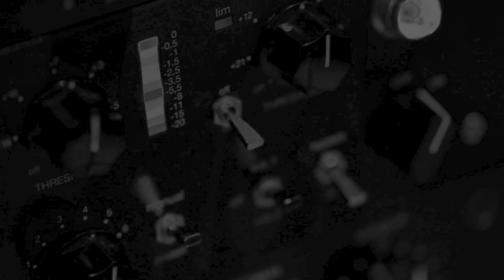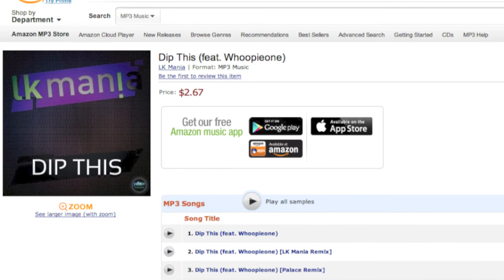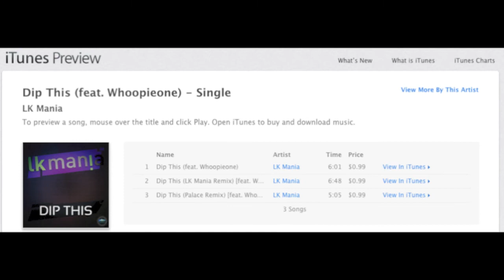LK Mania feat. Whoopieone - DIP THIS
Palacemusix Release
OUT NOW!